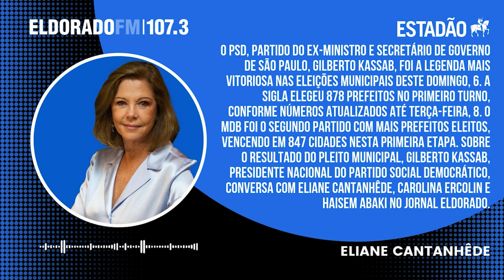Eliane Cantanhêde entrevista Gilberto Kassab, presidente do PSD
O PSD, partido do ex-ministro e secretário de Governo de São Paulo, Gilberto Kassab, foi a legenda mais vitoriosa nas eleições municipais deste domingo, 6. A sigla elegeu 878 prefeitos no primeiro turno, conforme números atualizados até terça-feira, 8. O MDB foi o segundo partido com mais prefeitos eleitos, vencendo em 847 cidades nesta primeira etapa. Sobre o resultado do pleito municipal, Gilberto Kassab, presidente nacional do Partido Social Democrático, conversa com Eliane Cantanhêde, Carolina Ercolin e Haisem Abaki no Jornal Eldorado.

ASSINE O ESTADÃO:
Seja assinante por R$1,90/mês e tenha acesso ilimitado ao nosso conteúdo. Acesse